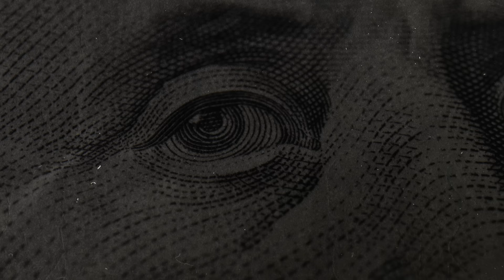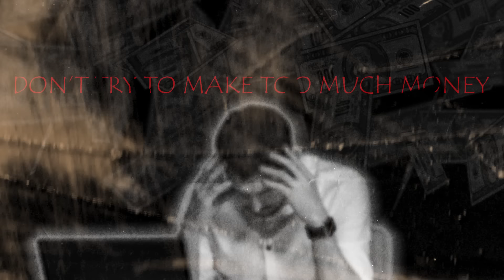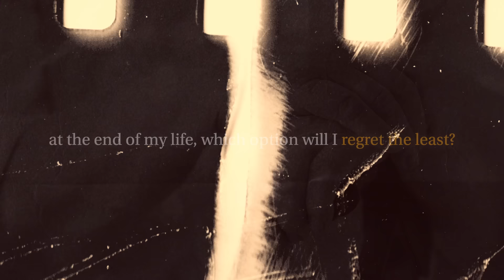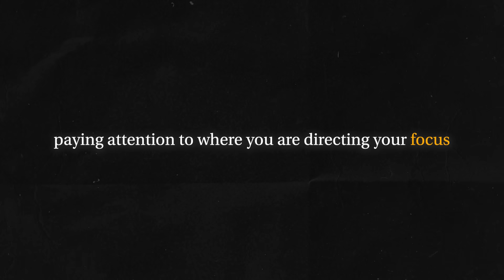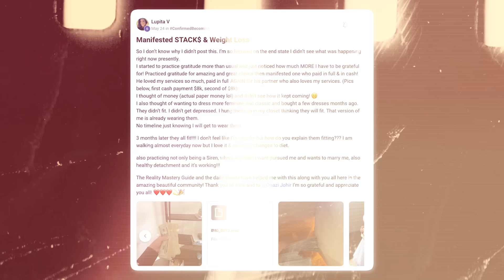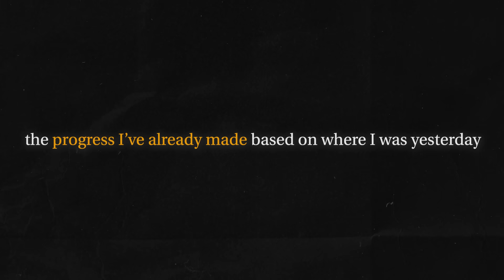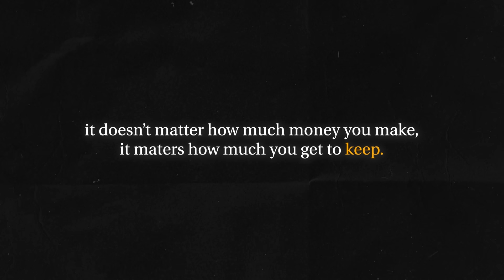The "Reticular Activating System" made me a Millionaire in 4 years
Want to work 1-1 with me and my team to master identity shifting?